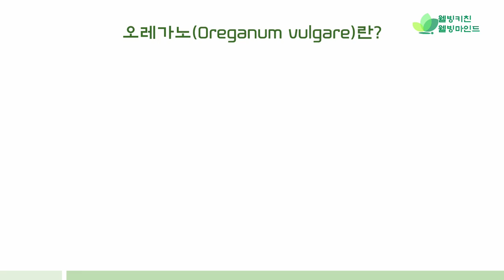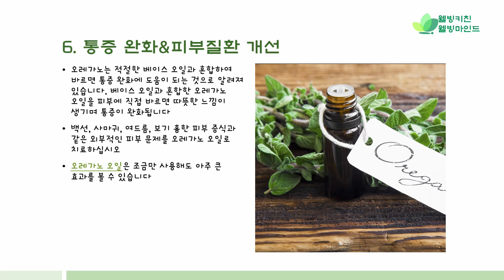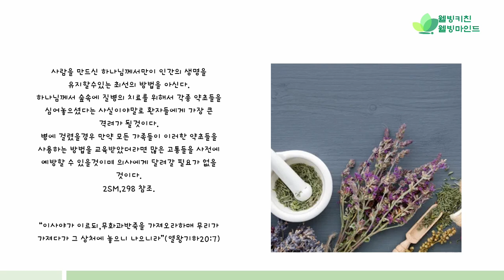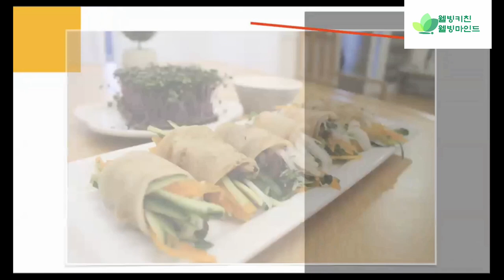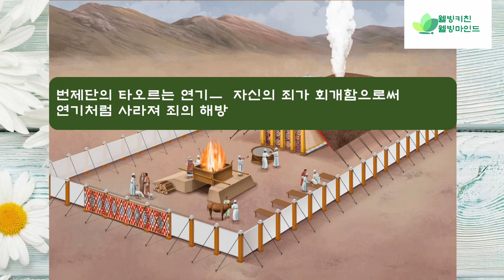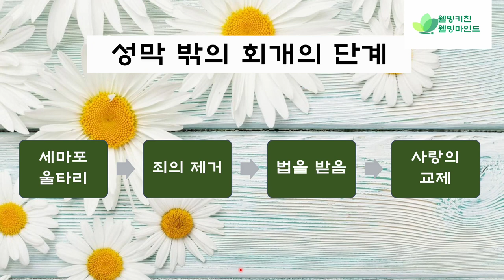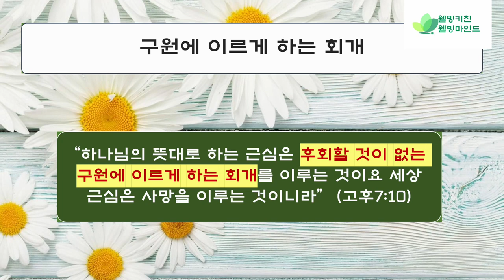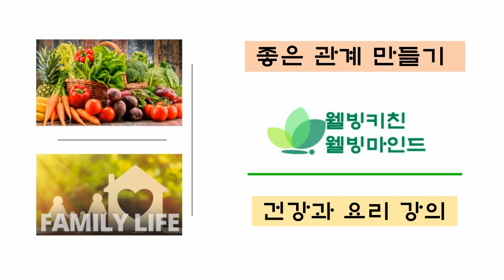천연 항산화제 오레가노 오일 효능 / 새싹 카사바롤 / 용서의 아름다움 Oregano Oil / Sprout Cassavarol / Forgiveness 1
10. 웰빙키친 웰빙마인드 클래스 1. 건강 - 오레가노 오일의 효능과 사용법 2. 요리 - 새싹 카사바롤은 카사바를 사용하여 롤을 만들어 버섯, 무절임, 새싹, 야채를 말아 겨자 소스에 찍어 먹는 쫀득한 식감의 맛. 3. 관계 - 하나님의 사랑에서 용서의 근원을 찾을 때 항상 누구에게나 용서할 수 있는 아름다움 용서가 이루어짐. 10. Well-Being Kitchen Well-Being Mind Class 1. Health - Efficacy and usage of oregano oil, which is not an exaggeration to say that it is a cure-all. The chewy texture of the rolled mustard sauce is delicious. 3. Relationship - The source of the beauty of forgiveness is the secret to gaining the happiness of always being able to forgive anyone when you find the source in God's love.